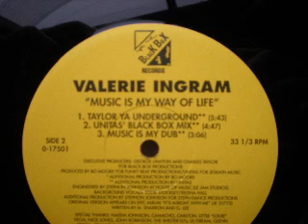Valerie Ingram - Music Is My Way Of Life (Unita's Black Box Mix)